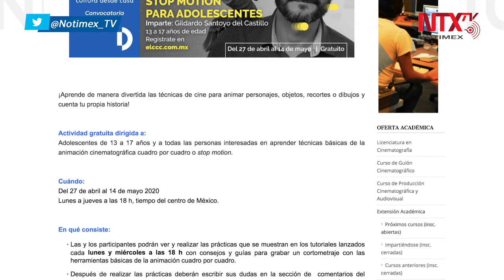Cursos de cine para niños y adolescentes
Cine y animación fotográfica, serán los temas que niños y adolescentes podrán aprender en cursos que el Centro de Capacitación Cinematográfica, compartirá en línea.